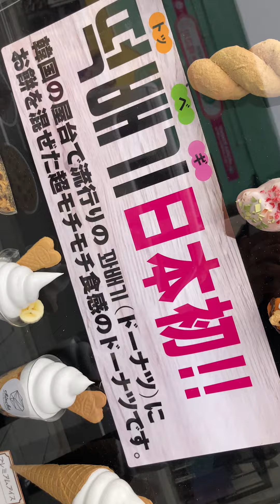話題の韓国スイーツ【クァベギ】の進化系【トッペギ】を食べてみた！大阪コリアンタウンへGO！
大阪コリアンタウンにある【チンチャ（chincha）】さんに韓国最新スイーツと話題の
『クァベギ』を食べに行ってきました！
クァベギとは『ひねり揚げドーナツ』のこと。
韓国映画「オーケーマダム（邦題：ノンストップ）」にも登場した韓国ではおなじみの昔ながらのおやつです。
そんなクァベギが、進化して
いるんだとか！？
しかも、こちらのお店ではお餅を練りこんであるので、もっちもちの食感が楽しめ
ます♪是非お試しください！

0:00 そのへんのアジア！
0:50 大阪コリアンタウンにやってきた
1:08 韓国スイーツクァベギって何？
1:22 全5種類が登場！（シュガー・きなこ・チョコ・いちご・あんバター）
2:30 さっそく食べてみよう！
6:45 いいね！とチャンネル登録をお願いします！

動画にもありますが、もっちもちを確認したくて、ついついチョコのドーナツを
手でちぎったら、手がチョコまみれになってしまいました💦💦
チョコのドーナツはちぎらずにそのまま食べるのがオススメです♪

☆チンチャ（chincha）☆
大阪府大阪市生野区桃谷2-7-11 FAIVE HOTEL OSAKA 1F

『そのへんのアジア enjoy Asia Drama Time with Jenny』
☆毎週火曜日・金曜日の20時更新予定☆
韓流・アジアドラマの面白さに目覚めたテレビ大阪のウーデン ジェニファー 里沙アナウンサーが【Jenny（ジェニー）】として、ドラマの中に出てきた気になる【グルメ】【コスメ】【生活習慣】など、”アジア文化”を探して体験します！
大阪・関西にはそこかしこに…つまり、そのへんに【アジア文化】がいっぱい！これを見れば韓流・アジアドラマがもっと楽しめますよ♪

☆☆会員募集中（無料）☆☆
【韓流・アジアドラマタイム】
会員専用メールマガジンで次回放送作品などをいち早くお届け。
ステキなプレゼントやファンミーティングなどの楽しいイベントも計画中
です♪是非ご登録をお願いします♪

♪韓国・アジアドラマを月曜日～金曜日に放送中♪
『アジアドラマタイム』第1部  8時30分～
　　　　　　　　　　　第2部  9時30分～
　　　　　　　　　　　第3部11時59分～
　　　　　　　　　　　第4部12時57分～（４月から第４部もスタート！）